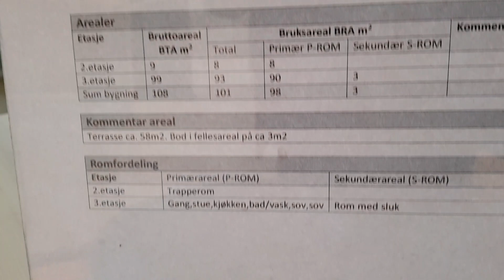Spenstig visning av Torvgata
Privatmegleren tok en uvanlig vri for å markedsføre leilighetene i Arendal sentrum.